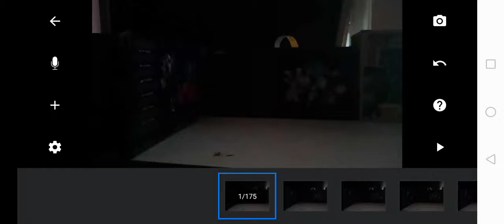?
What? Where are we?, Is this a new World?